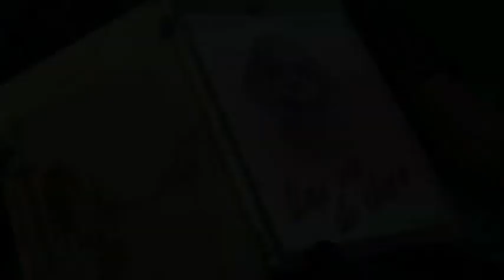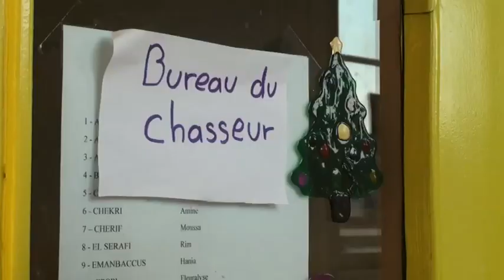Mauvais bulletin PRE 2014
Ecole PVC/Henri Barbusse Bagnolet